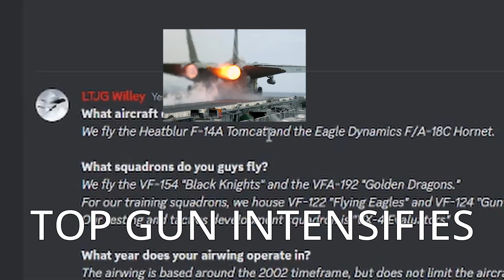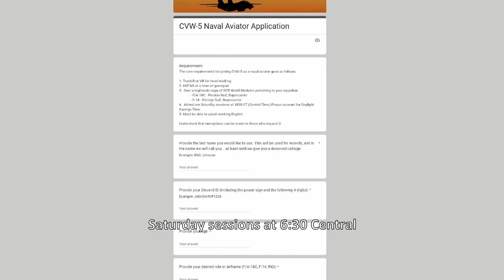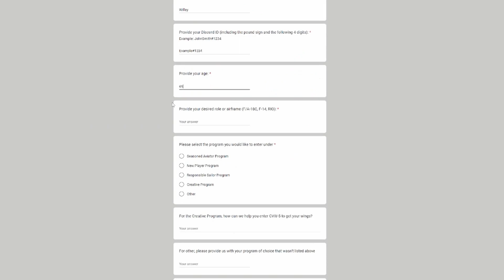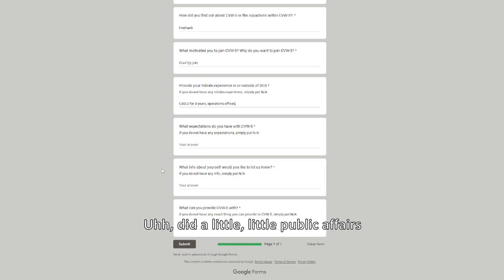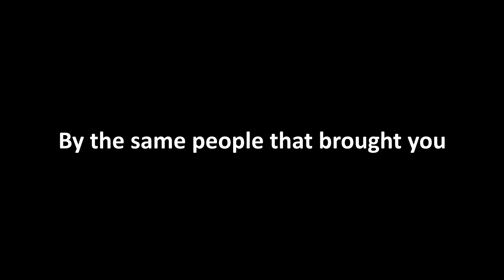Fly That Tomcat Life | CVW 5 Naval Aviator Program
Want to learn more about the vCVW-5's Naval Aviator Program?
Can't make the time commitment? Check out our Warrant Officer Program.

Visit our discord server and talk with a recruiter about the process.